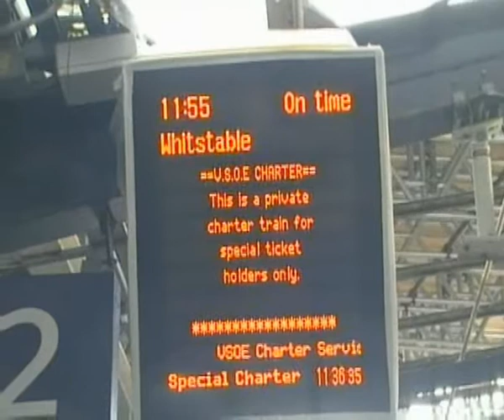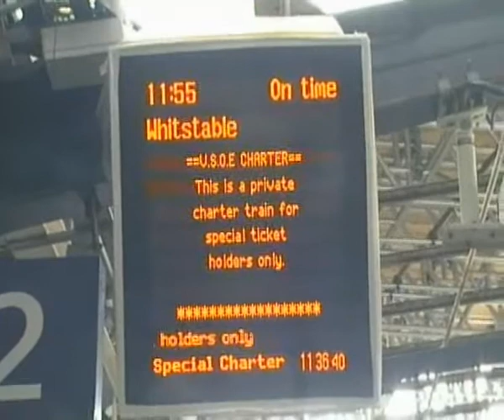Clan Line 08.wmv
35028 Clan Line at London Victoria and Bromley South
15th November 2008